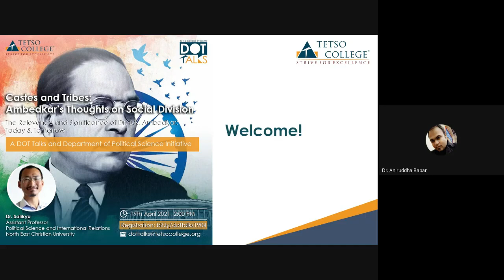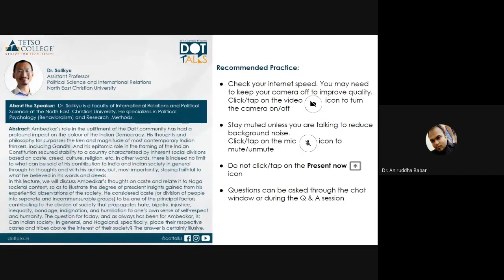Castes and Tribes: Ambedkar’s Thoughts on Social Division | A DOT Talks Online Lecture Series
DOT Talks in collaboration with the Department of Political Science brings you an Online Lecture Series titled 'The Relevance and Significance of Dr. B.R. Ambedkar: Today & Tomorrow'. The event will be graced by internationally recognized academicians, thinkers, and also our students who will be delivering consecutive lectures.

The second lecture in the series was called 'Castes and Tribes: Ambedkar’s Thoughts on Social Division' and was delivered by Dr. Salikyu on 19th April 2021 at 2 PM.

Abstract: Ambedkar’s role in the upliftment of the Dalit community has had a profound impact on the colour of the Indian Democracy. His thoughts and philosophy far surpasses the ken and magnitude of most contemporary Indian thinkers, including Gandhi. And his epitomic role in the framing of the Indian Constitution secured stability to a country characterized by inherent social divisions based on caste, creed, culture, religion, etc. In other words, there is indeed no limit to what can be said of his contribution to India and Indian society in general through his thoughts and with his actions; but, most importantly, staying faithful to what he believed in his words and deeds.

In this lecture, we will discuss Ambedkar’s thoughts on caste and relate it to Naga societal context, so as to illustrate the degree of prescient insights gained from his experiential observations of the society. He considered caste (or division of people into separate and incommensurable groups) to be one of the principal factors contributing to the division of society that propagates hate, bigotry, injustice, inequality, bondage, indignation, and humiliation to one’s own sense of self-respect and humanity. The question for today, and as always has been for Ambedkar, is: Can Indian society, in general, and Nagaland, specifically, place their respective castes and tribes above the interest of their society? The answer is certainly illusive.

About the Speaker:  Dr. Salikyu is a faculty of International Relations and Political Science at the North East  Christian University. He specializes in Political Psychology (Behavioralism) and Research  Methods.